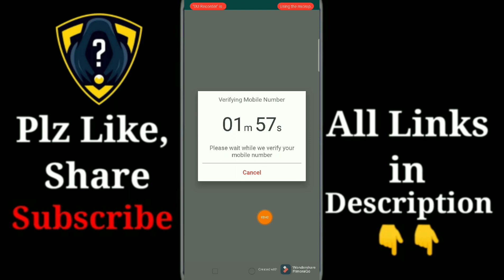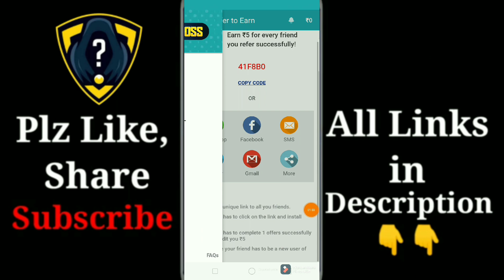New paytm cash earning app today 2021|| CashBoss earning app without investment 2021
Credits

Background Music

CashBoss earning# app#2021

Earn money online, earn money in 2021 earn from mobile phone, work from home, how to earn online, earn money from home, how to earn online in hindi, ghar baithe paise kamaye, make money online, extra income ideas, extra income online, part time job, part time jobs for students, mobile se paise kaise kamaye, best earning app 2021, best earning apps for android 2021q online earning, earning apps, earning apps for android, paytm cash, paytm, how to earn money online